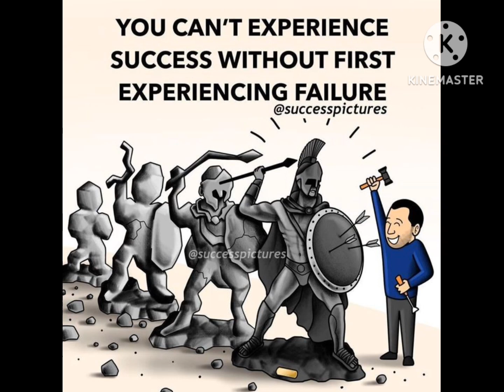Deep Meaning Pictures/ Sad Reality of Life/ One Picture Million words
My video has knowledgabe n not harmful to anyone.its tots realistic.harsh bt true.